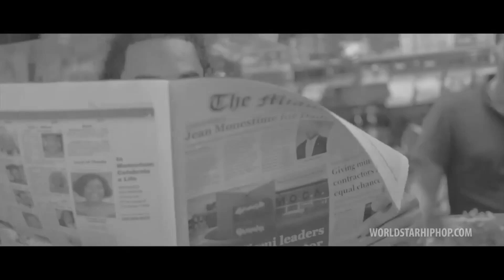Young Dolph "Money Power Respect" (WSHH Exclusive - Official Music Video) OMIX Beat Prod. By Owe